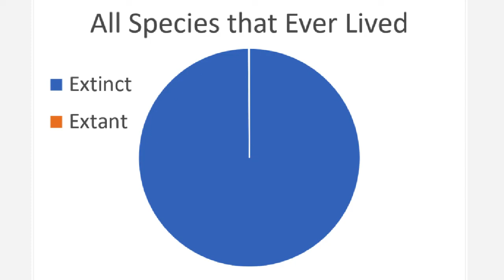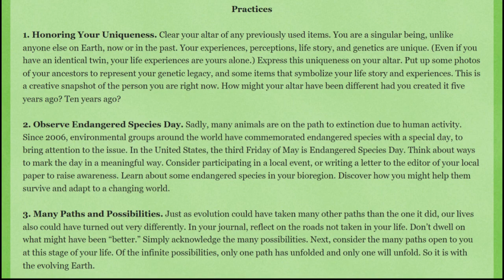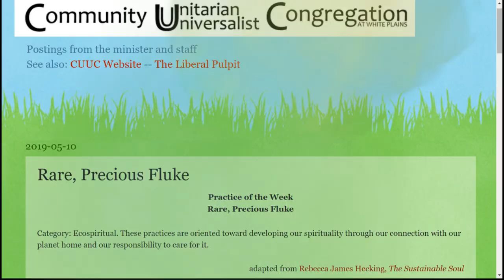CUUC Practice of the Week 10/2/22: Rare, Precious Fluke